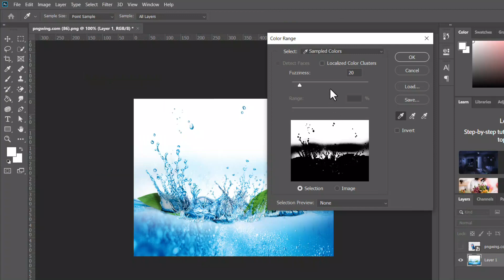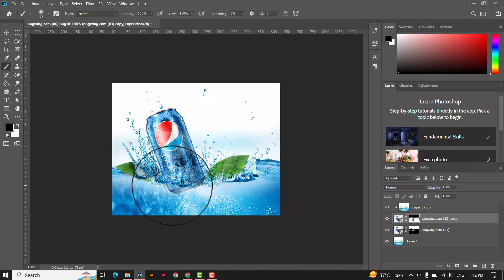Water Manipulation in Photoshop - Photoshop for Beginners Tutorial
Details:
In this tutorial video, we will guide you through the process of water manipulation in Photoshop. Whether you are a beginner or looking to enhance your Photoshop skills, this tutorial is perfect for you.